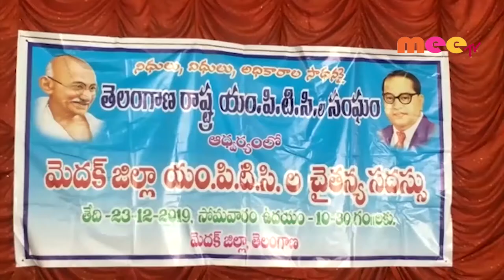ఉత్సవ విగ్రహాలుగా ఎంపిటీసీలు //23.12.2019//MMETV NEWS//